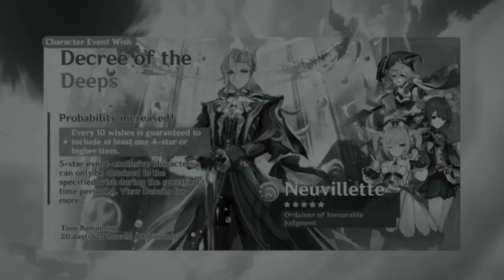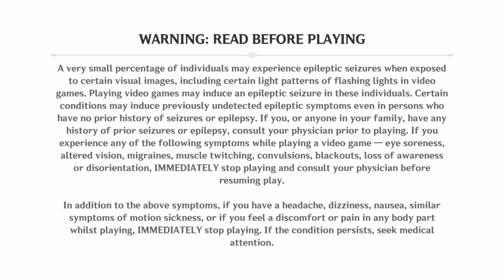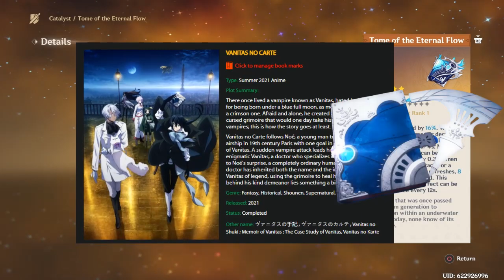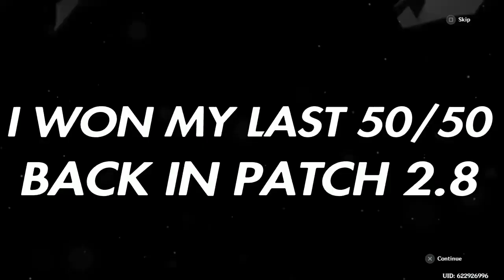130 Pulls For C0 Neuvillette Was Gamebreaking (𝑴𝒚 𝑴𝒐𝒔𝒕 𝑺𝒂𝒕𝒊𝒔𝒇𝒚𝒊𝒏𝒈) HIGHLIGHTS!| Genshin Impact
This was another one of my best pull sessions I've ever done on my account that I will never forget in Patch 4.5 alone this is also the most 5 stars I've pulled in a single patch in my 3 years of genshin impact. I hope other people have good luck on their pulls whether for patch 4.5 or arlecchino in the future I pray for anyone to have good luck on your pulls and thank you for watching!